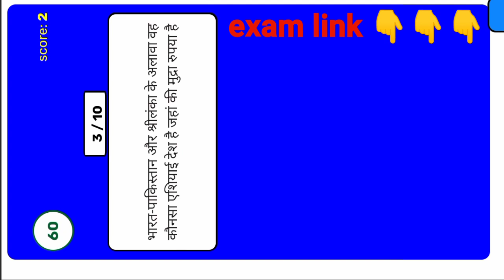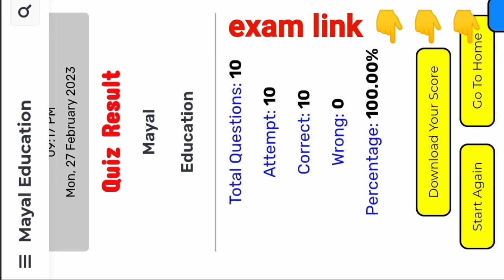Army GD Gk Class || Army GK Question and Answer || 27 February 2023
Army GD Gk Class || Army GK Question and Answer ||

bikaner army bharti
2022
bikaner army rally
bharti 2022
bikaner army bharti
2022 ground
bikaner army bharti
bikaner army bharti
2022 today
bikaner army rally
bharti
bikaner army bharti
2022 live
bikaner army bharti
2022 8 september
bikaner army bharti
2022 documents
bikaner bharti
army gk
agniveer army gk
army paper
agniveer gk
army gd gk 2021
army agniveer gd gk
army gk mix questions
army gk by shubham sir
army gk top 100 questions
army gk expected questions
agniveer army gs questions
army ki taiyari kaise kare
army gd gk previous year questions
army special batch 2021
army gk class live
army gd gk class
army gk marathon class
army clerk gk classes
indian army gk class
agniveer army gk classes
army gk gs classes
army gk online class
army gk shubham classes
agniveer gk
agniveer gk questions
agniveer gk
agniveer gk classes
agniveer gk gs
agniveer gk questions and answers
agniveer gk gs classes
agniveer gk 2022
agniveer gk marathon
agniveer gk syllabus
agniveer gk gs army
army gk
army gk live class
army gk class
army gk live class 2022
army gk gs marathon class
bsf gk
bsf gk question